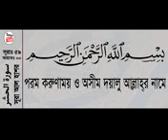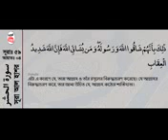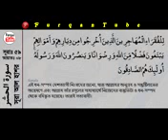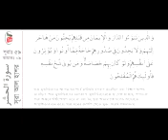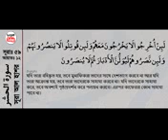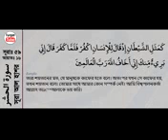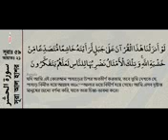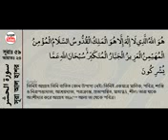059#সুরা আল হাশর(সমাবেশ) বাংলা অর্থসহ BY MISHARI AL AFASY